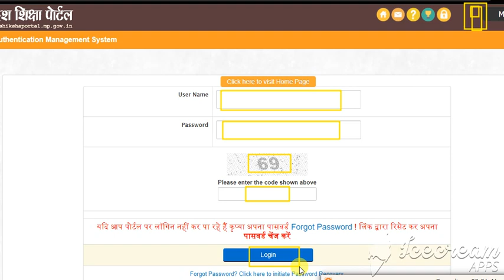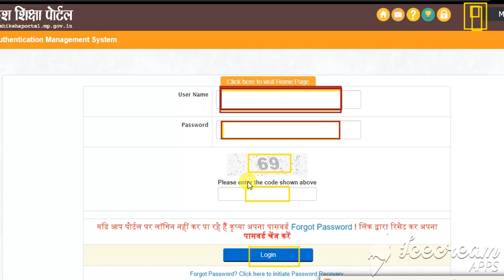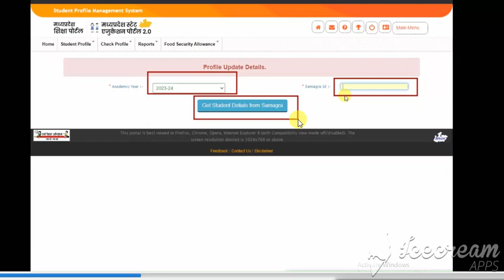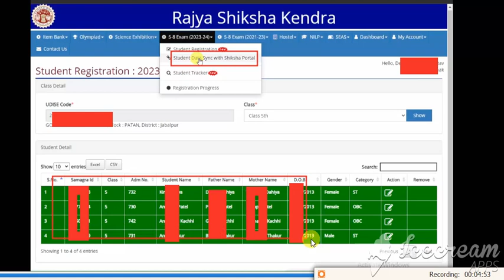How to Update Student Category in 5th 8th RSK registration | rsk category update kese update kare